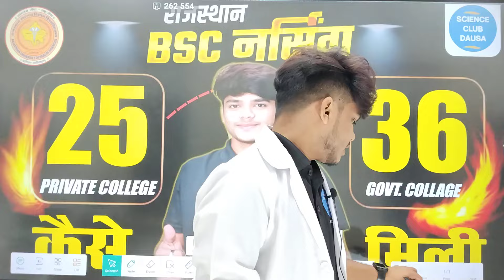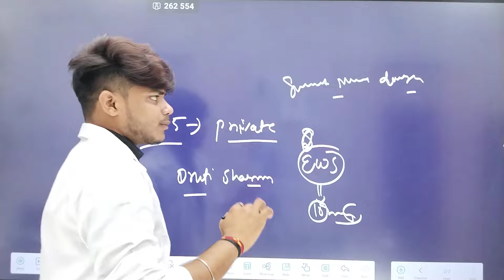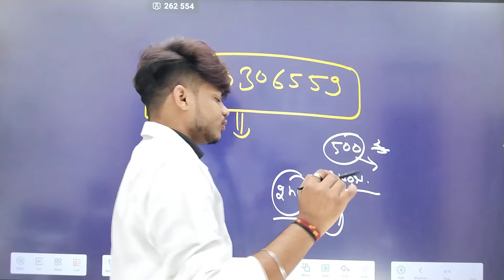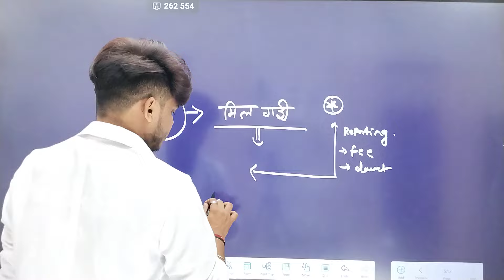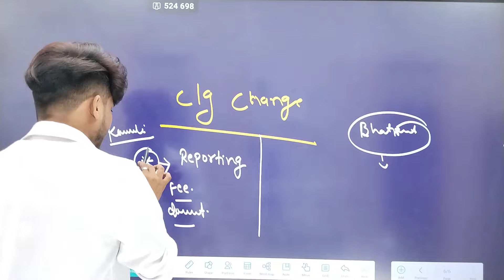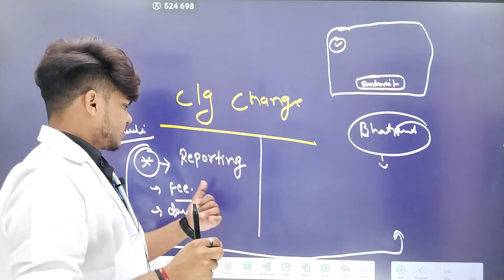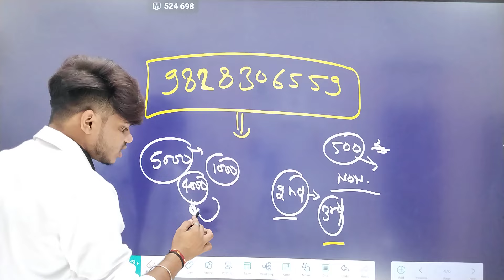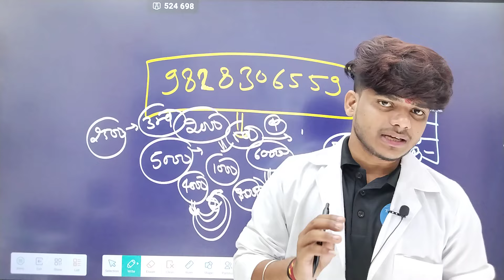RUHS BSC NURSING 2ND ROUND COUNSELING 2024 BSC NURSING 2ND ROUND COUNSELING CUTOFF 2024⭐🚑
RUHS BSC NURSING 2nd ROUND COUNSELING CUTOFF 2024 RUHS BSC NURSING ALLOTMENT LETTER 2024 cutoff 2024

RUHS BSC NURSING COLLEGE REPORTING PROCESS 2024 RUHS BSC NURSING 2ND ROUND COUNSELING 2024

RUHS BSC NURSING 2024 COLLEGE REPORTING PROCESS | RUHS BSC NURSING 2024 COLLEGE UPGRADATION PROCES
RUHS BSC NURSING ALLOTMENT LETTER JARI BSC NURSING ALLOTMENT LETTER 2024bsc nursing allotment letter
RUHS BSC NURSING ALLOTMENT LETTER JARI BSC NURSING ALLOTMENT LETTER 2024 allotment letter jari 2024

RUHS BSC NURSING COUNSELING 2024 BSC NURSING COUNSELING 2024 RUHS BSC NURSING COUNSELING START 2024

RUHS BSC NURSING COUNSELING 2024 BSC NURSING COUNSELING 2024 bsc nursing counselling notification😘

The science club dausa app link

RUHS BSC NURSING IMPORTANT DOCUMENT LIST' bsc nursing important documents ruhs bsc NURSING document

✅RUHS BSC NURSING COUNSELING 2024 BSC NURSING COUNSELING 2024 RUHS BSC NURSING COUNSELING DATE FIX😍😔

🥰RUHS BSC NURSING SHEET MATRIX 2024 BSC NURSING SHEET MATRIX 2024 ruhs bsc nursing counseling 2024

ruhs bsc nursing 2024 application form
RAJASTHAN BSC NURSING 2024 APPLICATION FORM
rl